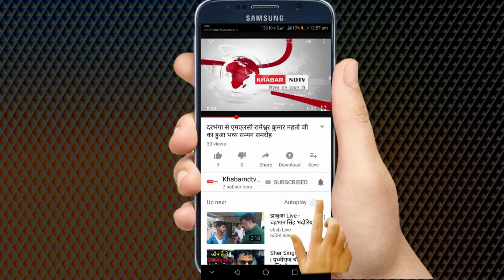सांसद रमेशबिधुड़ी द्वारा किया गया आदर्श रामलीला कमिटी का उदघाटन || khabarndtv news